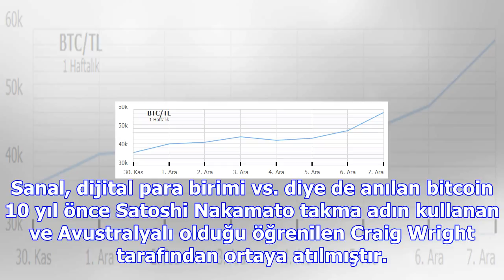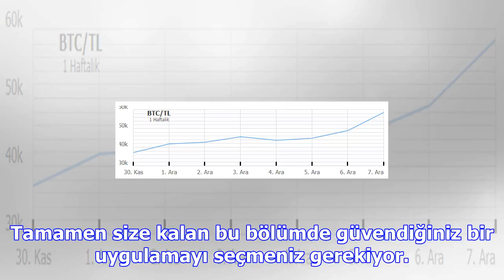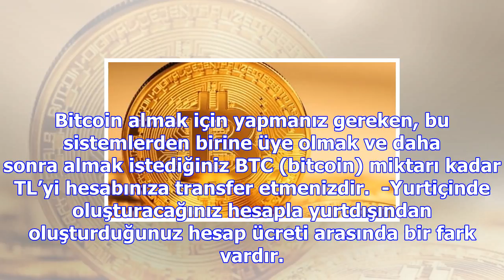Bitcoin dalgalanmaya devam ediyor, kaç tl oldu? bitcoin nasıl alınır?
Popülaritesi kadar, güvenilirliği konusunda da kafa karıştıran bitcoin nasıl alınır? Dijital para bi...